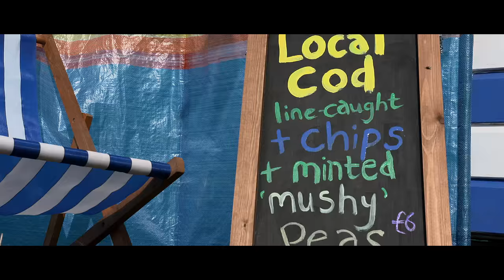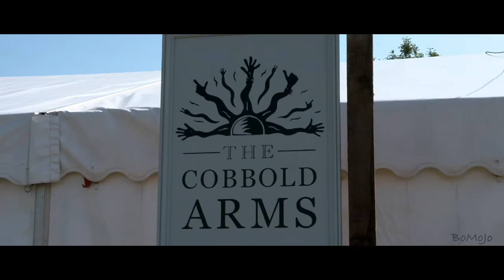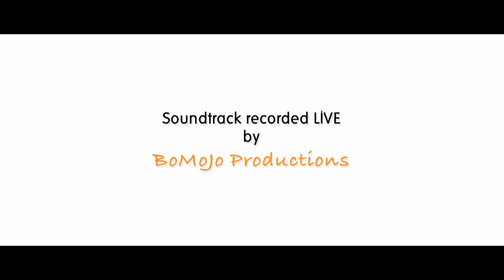FolkEast 2015 Montage by BoMoJo®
Annual folk moot on the ancient parkland at Glemham Hall where, for three days of the year, the folk of the East and their families gather for a bit of a to-do...

Soundtrack
Brenda Stubberts/Go On Ahead
from the album Picnic by The Hut People
Published by Fellsongs Publishing

Soundtrack recorded LIVE by
BoMoJo®

BoMoJo®